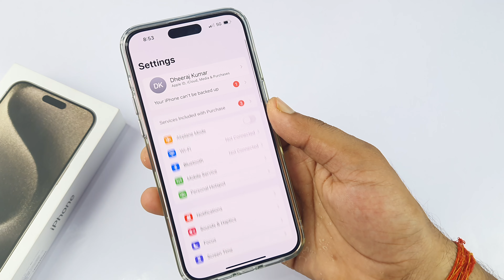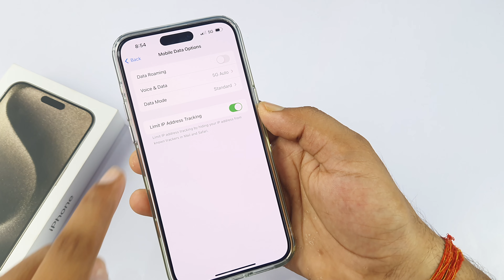iPhone 15 Pro Max Mein 5G Kaise chalayen | 5G network setting